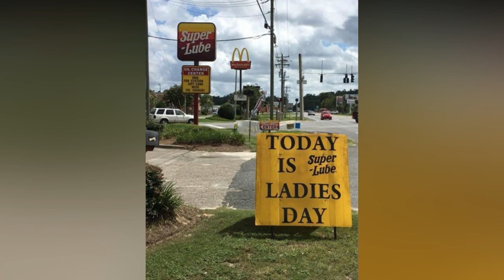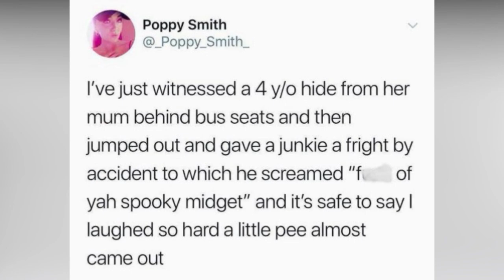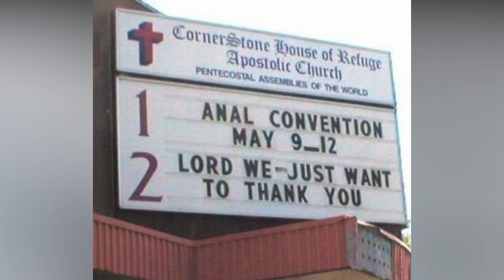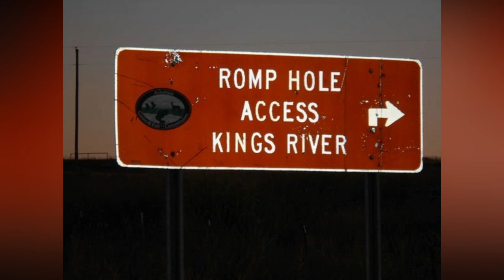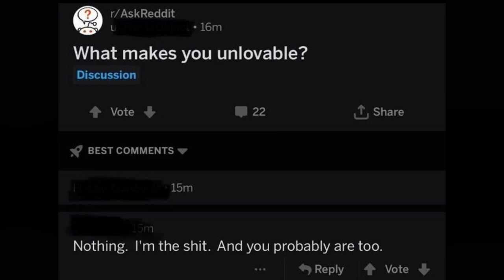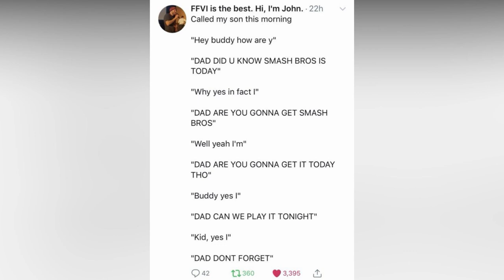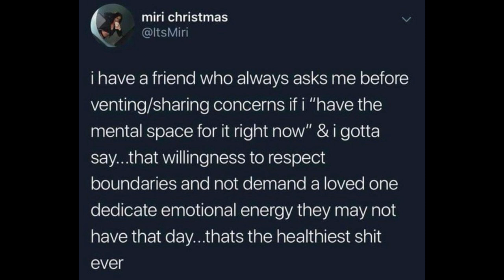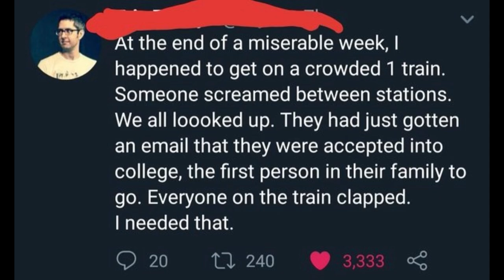Funny Pics To Make You Forget Your Problems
TAKE YOUR PORTION OF FUN 😅😅😜